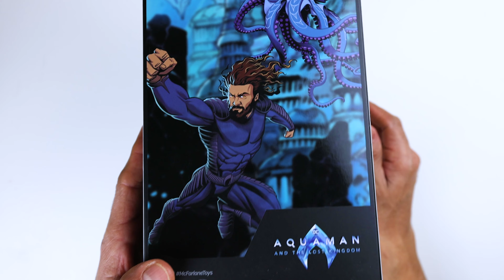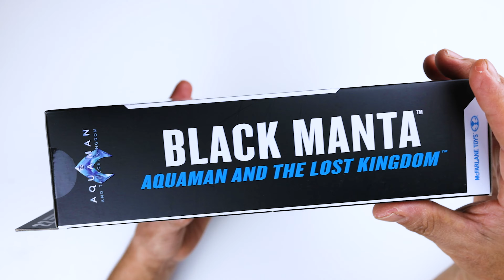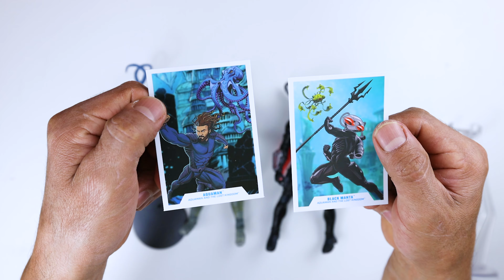MCFARLANE TOYS AQUAMAN AND THE LOST KINGDOM AQUAMAN GOLD LABEL & BLACK MANTA UNBOXING & REVIEW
HOLA COLLECTORS HOY LES TRAIGO EL UNBOXING Y REVIEW DE ESTAS DOS FIGURAS DE LA MARCA MCFARLANE TOYS DC MULTIVERSE BASADAS EN LA NUEVA PELICULA DE AQUAMAN AND THE LOST KINGDOM AQUAMAN STEALTH SUIT GOLD LABEL Y LA FIGURA DE BLACK MANTA. SI LES GUSTAN ESTAS FIGURAS DEJEN SU LIKE Y NO OLVIDEN COMPARTIR ESTE VIDEO PARA QUE OTROS COLLECTORS SE UNAN A NUESTRA COMUNIDAD.